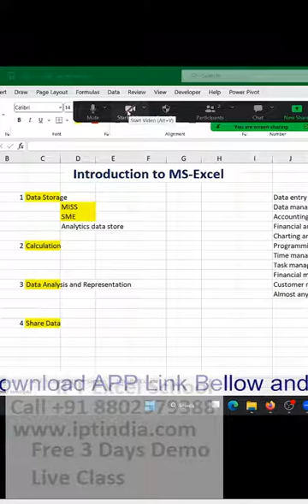excel coaching center